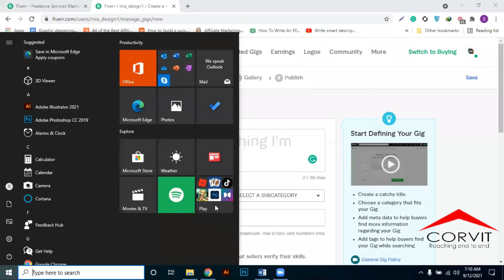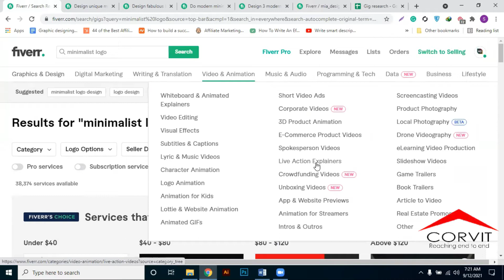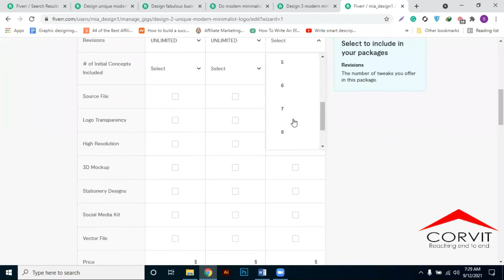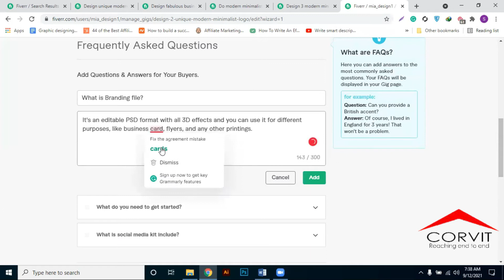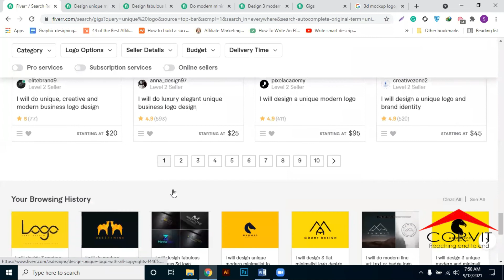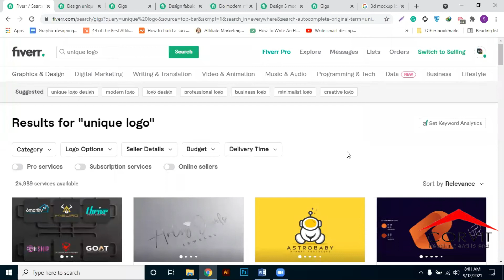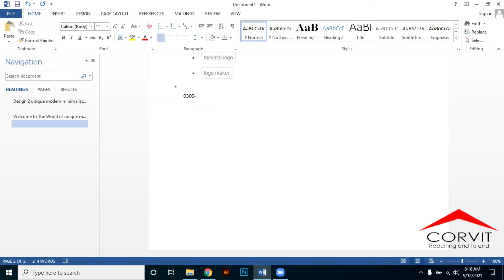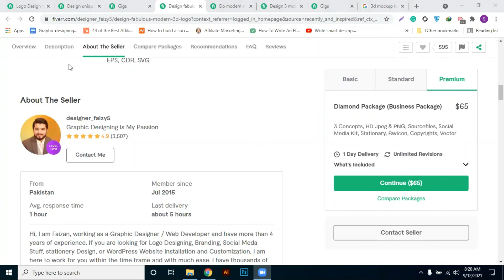Secrets Of Fiverr | Get Orders on Fiverr | Part 2 | Corvit Systems Faisalabad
Corvit systems Faisalabad is providing
Fiverr masterclass lectures for free.
After completing this course you can
earn through Fiverr.